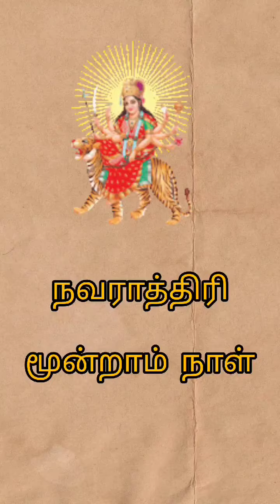Miniature Navaratri Day 3 🤗🥰